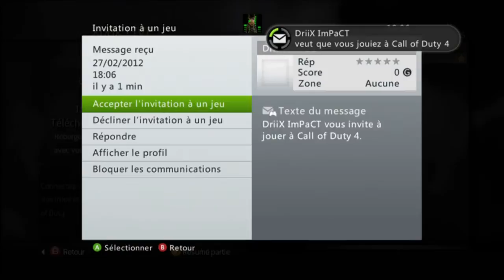Lobby CoD4 Xbox360 Prestige 10 Level 50+ Unlock all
Lobby CoD4 et CoD5: Fini dsl mais j'en fais plus et comme j'ai arrêter les mods il a très longtemps je ne connais plus personnes qui puissent en faire merci a vous.